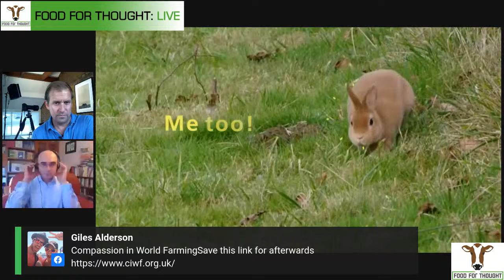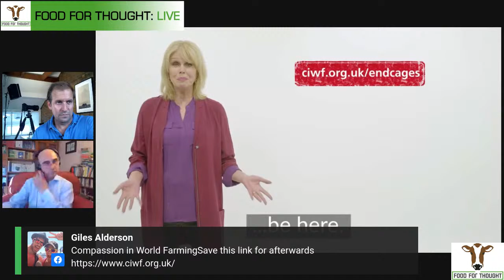Food For Thought Live: Philip Lymbery, Compassion in World Farming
It's a great pleasure and privilege to welcome Philip Lymbery to the Food For Thought Live series. A true animal hero whose decades-long efforts have driven positive change, benefiting literally billions of animals, Philip is the Global CEO of the leading international farm animal welfare organisation, Compassion in World Farming.

Philip is also visiting Professor at the University of Winchester, Vice-President of Eurogroup for Animals, an award winning author, ornithologist, photographer, naturalist and animal advocate. For 25 years Philip has worked extensively on animal welfare issues, wildlife and the environment. He is a thought leader, regularly commentating in the media and on speaker platforms about the global effects of industrial farming, including the impact it has on animal welfare, wildlife and soil degradation. He speaks with great knowledge and authority about the crucial need for a more balanced and regenerative food system.

Over the years, Philip has played leading roles in many major animal welfare reforms including Europe-wide bans on veal crates for calves and barren battery cages for laying hens. Described as one of the food industry’s most influential people, he has spearheaded CIWF’s engagement work with over 800 food companies worldwide, leading to real and much needed improvements in the lives of over a billion farm animals every year.

Click 'Set Reminder' and join me on Tuesday June 2nd at 7pm UK, 11am Pacific, 2pm Eastern, for what will inevitably be a topical and highly informative conversation which now, more than ever, is of such crucial importance.